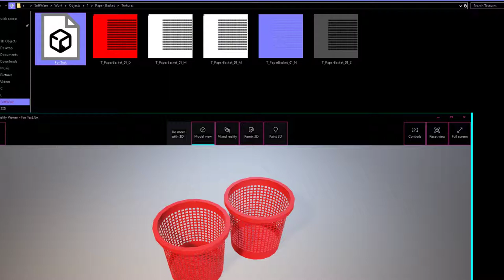Paper Basket 3D Model VR LowPoly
Test importing in mixed reality APP